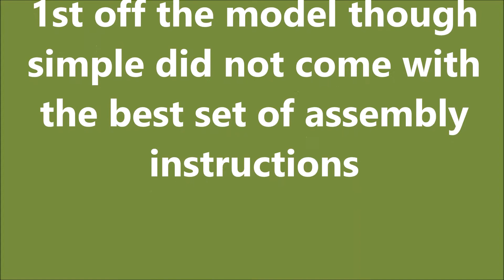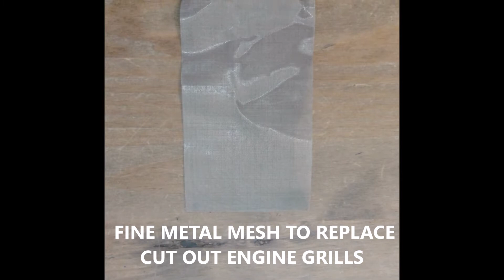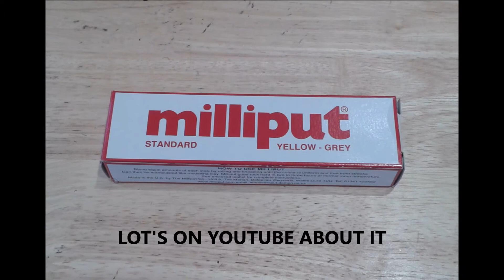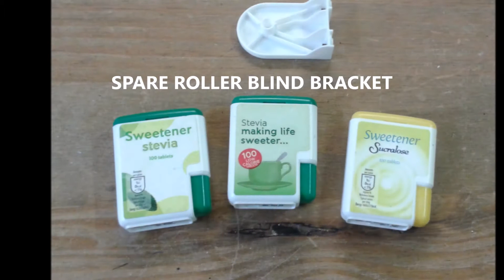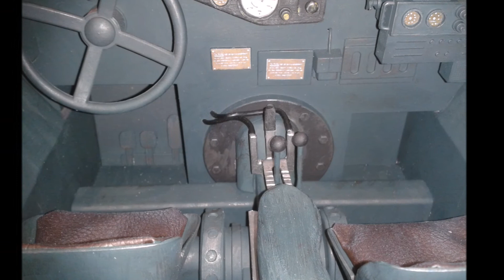1/6th Scale German Half track Sd Kfz 250 complete build.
The complete build of a Cybor Hobbies 1/6th Scale  WW2 German Sd Kfz 250. With crew and how to Scratch build the extra bits that do not come with the kit.